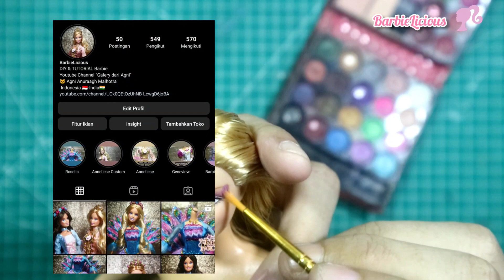[ENG Sub] DIY Barbie RAPUNZEL Restoration Doll & Restyle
Hallo Barbielicious selamat menonton Tutorial Restoration doll & Restyle Barbie Rapunzel ya
happy Watching!

Track Info :
•Barbie Rapunzel theme
by. Arnie Roth

•Barbie Rapunzel theme
Barbie Rapunzel // Constant As The Stars Above //
Fairytale Rearrangement By. June Westfield

•Zero point production
Wayne Sharpe & John Sand